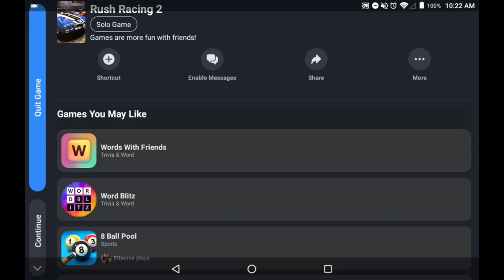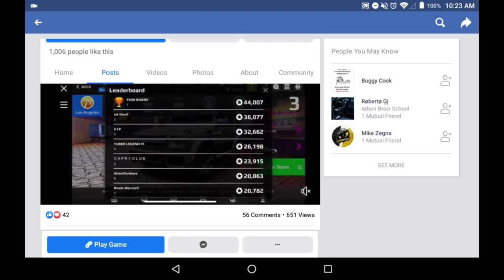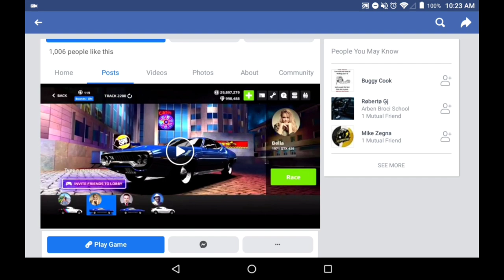Rush Racing 2 how to get it